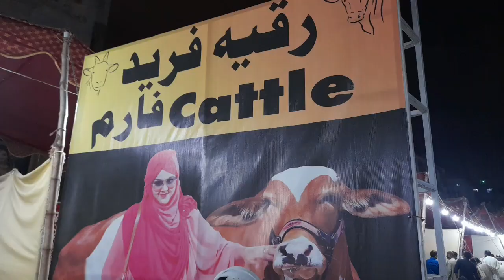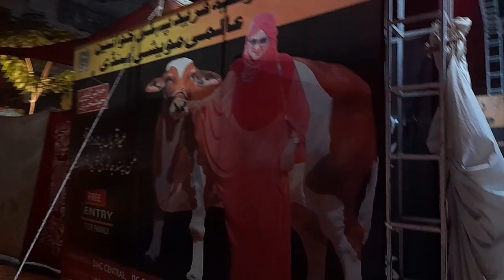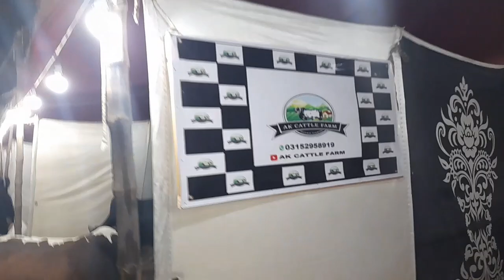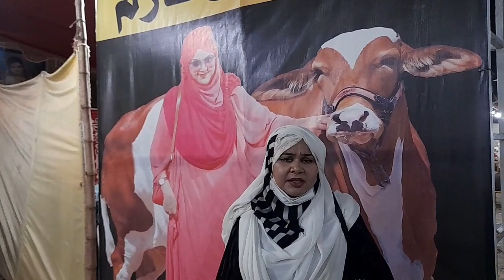unique cattle market in Karachi@danish vision1429